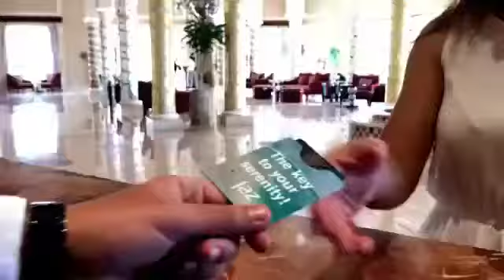Nabq Bay | Jaz Mirabel Beach Resort - Sharm El Sheikh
Jaz Mirabel Beach Resort Hotel Sharm El Sheikh - Nabq Bay | NabqBay.com

by Jaz Hotels (JHG - Jaz Hotel Group, Travco Travel)

Nabq Bay, Egypt's luxury beach holiday, Diving, Golf & Spa destination.

Jaz Hotel Group - Nabq Bay | Sharm El Sheikh - Sinai | Red Sea - Egypt

Jaz Mirabel Beach Resort - If you're looking for the ideal mix of a family-friendly resort with a fun after-hours party atmosphere, Jaz Mirabel Beach is for you. Just a short drive from Sharm El Sheikh International Airport, Jaz Mirabel Beach is lively and fun, with something for every generation. Relax on the pristine private beach during the day and party at the Glow nightclub after dark. Traveling with children? Don't worry - you will love all the activities organized by the kids club. Exquisite gastronomy, a variety of activities and amenities as well as first-class service ensure a unique beach holiday for the whole family.

What distinguishes the Jaz Mirabel Beach Resort?
Jaz Mirabel Beach offers an exciting range of facilities and a wide variety of entertainment options for everyone.
- Four large swimming pools as well as a pool with a fun aqua park for adults.
- A shallow lagoon just a few steps from the shore to cool off.
- A kids club run by an experienced team. Two climbing frames and two children's pools with slides.
- A variety of games and sports facilities including a diving and water sports center-
- Cultural programs and entertainment in the amphitheater as well as shopping and dining in the Souk Mirabel.
- Health club with fitness room and whirlpool
- MividaSpa Wellness & Spa Center.
- Diving Center.
- Gols at Nabq Bay Golf Course

Jaz Diving, Snorkeling & Water Sports:
Sharm El Sheikh is known for some of the best diving spots in the world. The diving center Jaz Mirabels can help you equip yourself for all of your diving trips. If underwater adventure isn't quite your thing, you can ride the waves or soar over the water. The Jaz-Aqua Center water sports center offers surfing, boating and parasailing for all Jaz Mirabel guests.

Jaz Kids club:
Traveling with the little ones? You can be sure that the Jaz animation team will keep you busy from waking up to falling asleep. With two kiddy pools, multiple water slides, two jungle playgrounds, and a variety of activities, entertainment, and sports to keep them busy all day, you can lounge on the beach with a cool drink or visit the Mivida Spa for a relaxing massage while your kids are in have the time of their lives.